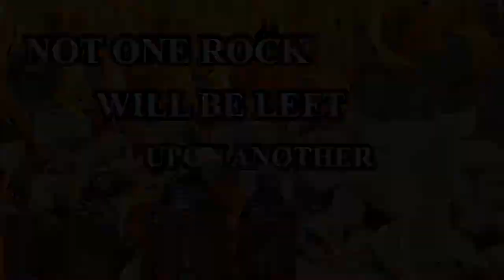Siege of Jerusalem (70 AD) AMAZINGLY the Stones are still there!!!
Jesus predicted the destruction of the temple and it happened in 70AD - today in 2022 we can still see the stones from that destruction. These are next to the western wall and the site is amazing.